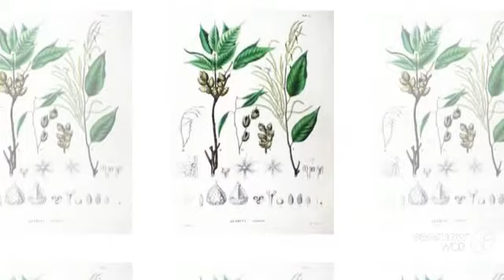Castanopsis - garden plants